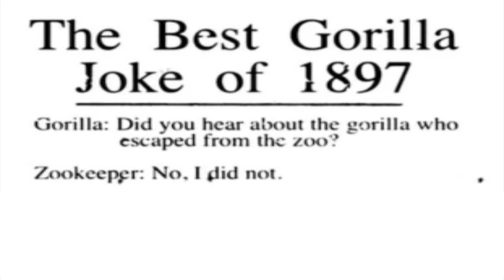quiet gorilla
i wonder if he wore a disguise